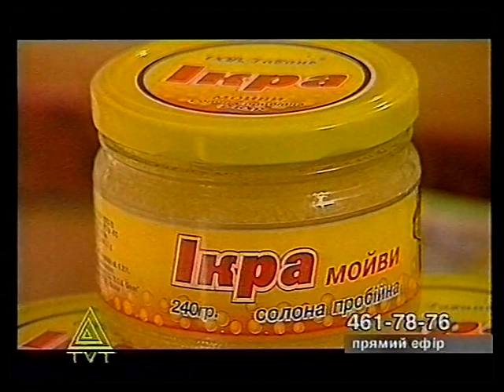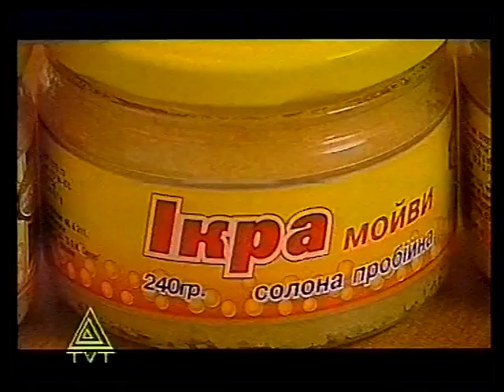Олена Хижна в передачі "Кухоннi пристрастi " продовження...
Из домашнего архива Елены Хижной.